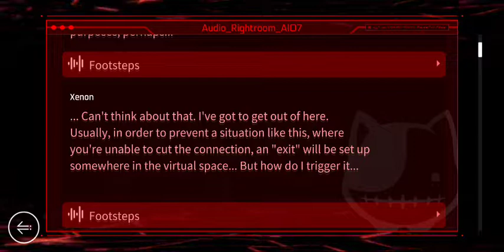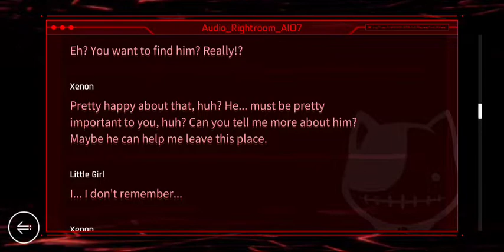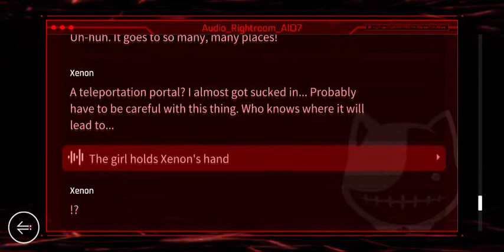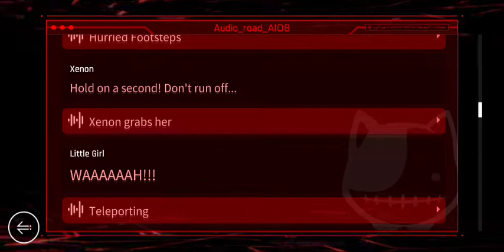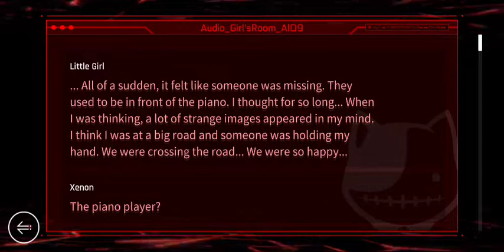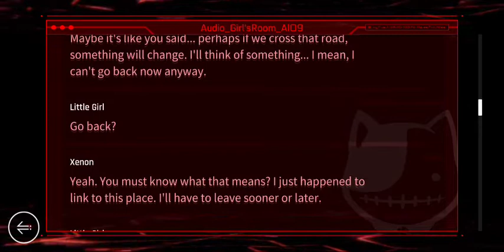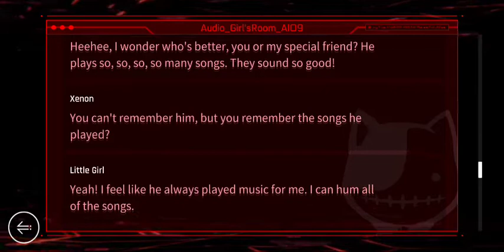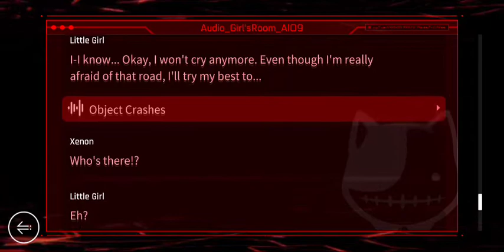[Cytus 2 v3.4.5] Alice- OS Logs 6-10 *SPOILERS*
Cytus 2 (and Deemo!) is available on iOS and Android by Rayark ♡